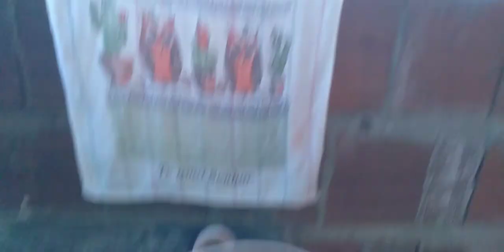🌸Sopa na panela de barro no fogão à lenha